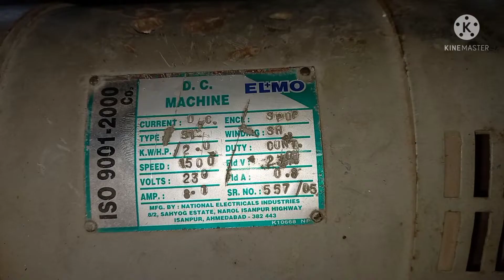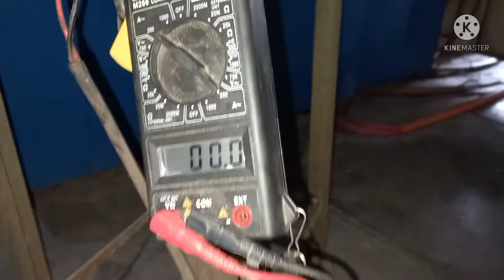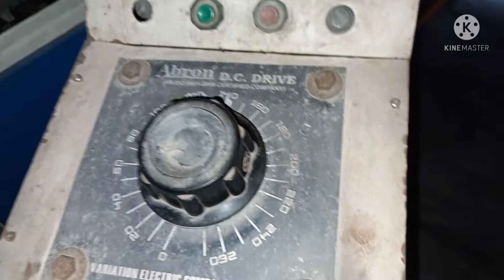d.c motor + dimmer